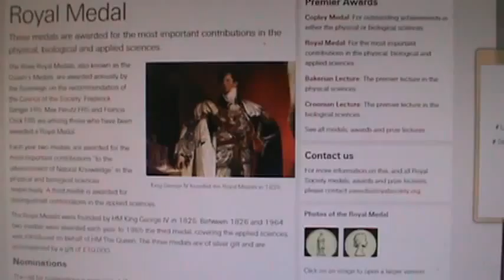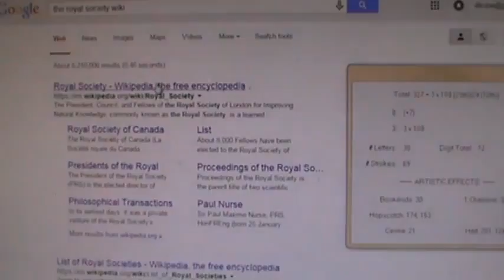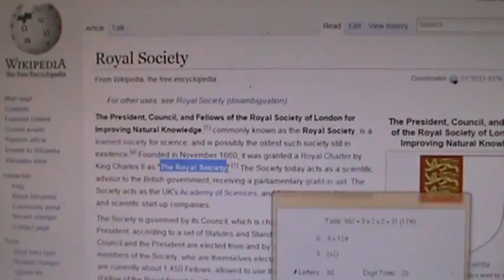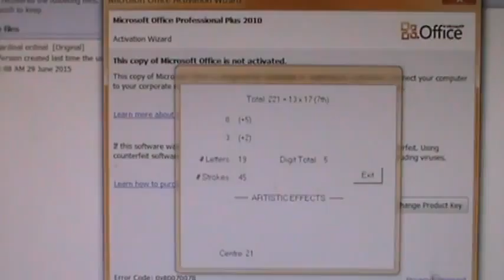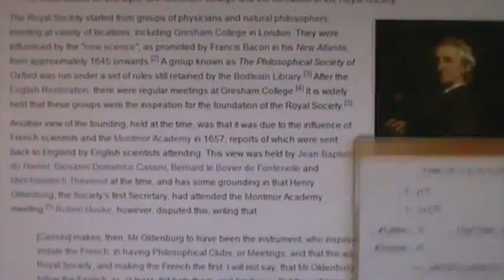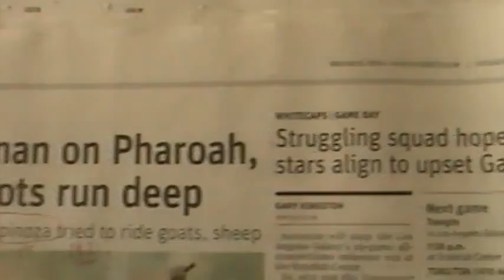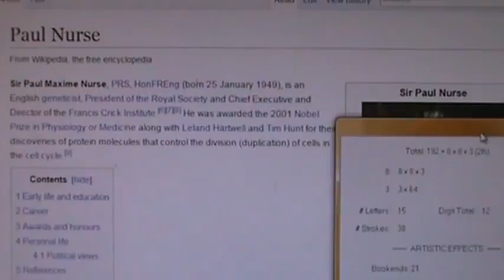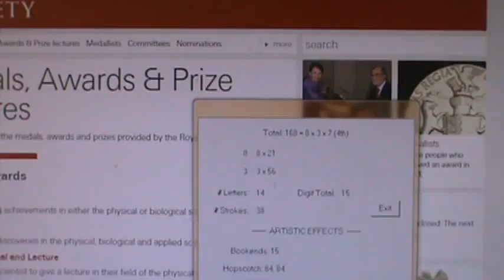M2U01077, ROYAL SOCIETY AWARDS SOLVED, JESUS = 888